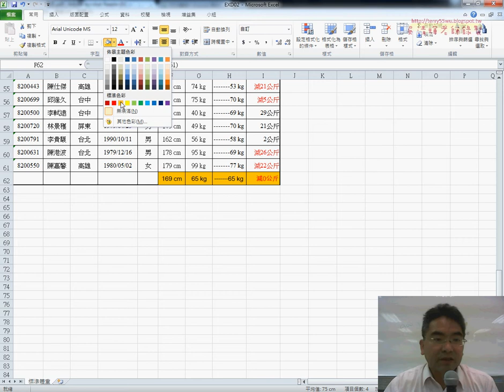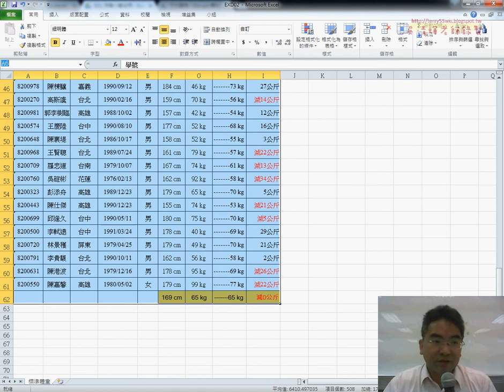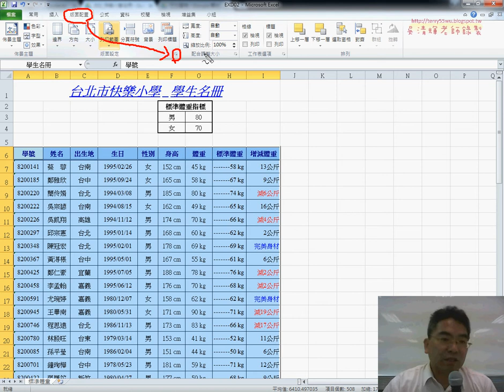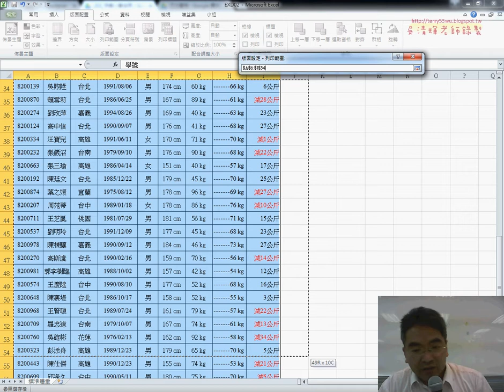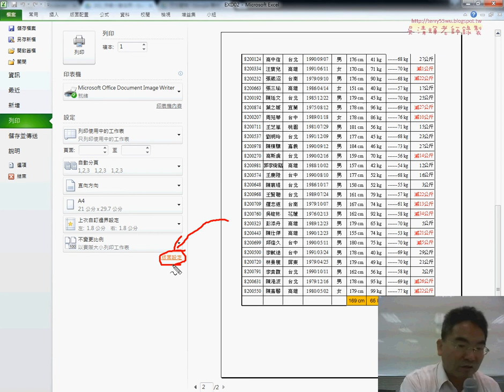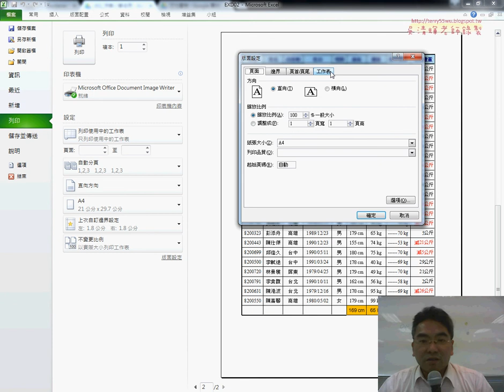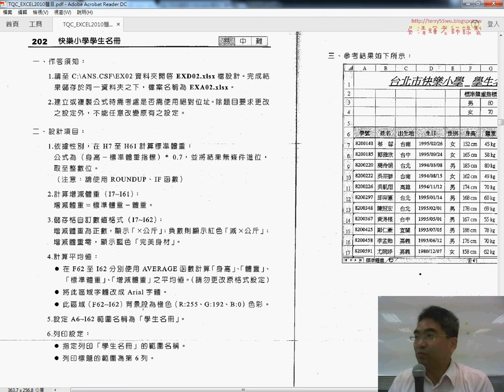13 202快樂小學問題4到6解答